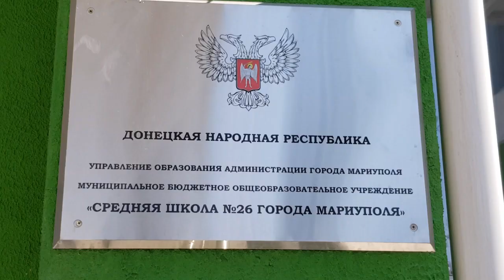Мариупольский драмтеатр "Золотой цыплёнок" 26 школа